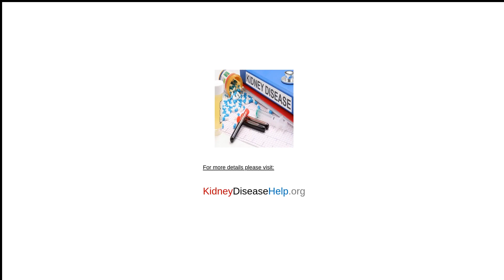Pain Relief for Patients With Kidney Disease Review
Kidney Disease Remedy - Guaranteed Results!

Pain Relief for Patients With Kidney Disease Review - The Kidney Disease Answer is an "done in one detailed system that delivers you along with every little thing you need to have in purchase to reverse your kidney illness, enhance kidney function and secure your kidneys.

Listed here is what you obtain:

- A 'toolkit' of natural solutions presents you what you need to have to take to actually mend your kidneys coming from the inside-out.

- A bit by bit overview on what to accomplish to remove the origin reason of your kidney disability quickly and simply.

- Discover just how to make Nanna's top secret herbal tea dish that she credits to offering her lifestyle back.

- Learn a solution so simple to assist your kidney feature that you will definitely ponder why it have not been actually found prior to.

- Know the 6 necessary regulations you must understand before you determine to work out.

- Learn shown "unwind as needed" tension administration approaches.

- Learn what meals to consume and what meals to avoid to revitalize your kidney wellness.

Kidney Repair Service Equipment:
consisting of detailed explanations of every item and organic supplement you need to have coming from early solutions to contemporary science to help your physical body recover.

The Kidney Health condition Service digital book & Procedure Program:
has actually been properly developed so you can easily individualize it to your individual circumstances, thus you can feel great that the source of your kidney ailment has an option as well as your indicators are actually being actually took care of.

Comprehensive Nourishment Plan:
laying out the particular foods items that you may consume to aid your kidneys recover and increase your kidney functionality (along with specifying the foods items that hurt your kidneys).

The Kidney Health Condition Answer Recipe Book:
This is actually a breathtaking 133 web page e-cookbook that has actually been actually exclusively developed for you. You don't ever before need to wonder once more if you are eating the correct food items for maximum kidney function. The recipes are actually simple to observe as well as mouth watering.

Free Lifetime Course Updates:
our company are actually continuously fine-tuning this plan as well as receiving it back to you therefore you can make the most of all the brand new details our experts uncover ... our experts are dedicated to aiding you receive the absolute best away from your health and wellness immediately and also into the future.

Free Lifetime Email Support:
if you ever have concerns about carrying out any of the assistance, call our seasoned and also competent crew as well as your concern will certainly be addressed through email.

De-Stress & Renew Guided Meditation:
This led meditation takes you into a deeper renewing as well as reproducing location. Also individuals who think they can not meditate or picture-- can possibly do this easily and also effectively under our pro's assistance and with great end results.

Exactly how to Interpret Your Kidney Exam Outcomes:
This important resource will certainly aid you decode the kidney exams swiftly and also give you ideas to utilize all of them for your advantage.

Kidney Wellness Grocery Store Buying Checklist:
This simple grocery store wish list will aid you zoom via the grocery store, without the stress and anxiety and also concern of what you can and also can not eat.

Quick Food Planning:
The Quick Dish Preparation overview maps out 3 dishes as well as one snack for every time of the week in an easy-to-read template, reducing the confusion of what you may eat.

Kidney Ailment Sign System:
Using this in your hands, you possess to possess to hang around until your upcoming physicians visit to obtain an understanding of exactly how your kidneys are proceeding-- due to the fact that wellness is actually greater than just your blood exam results.